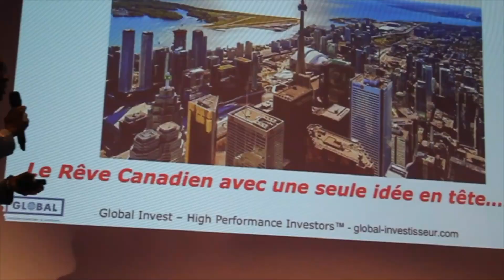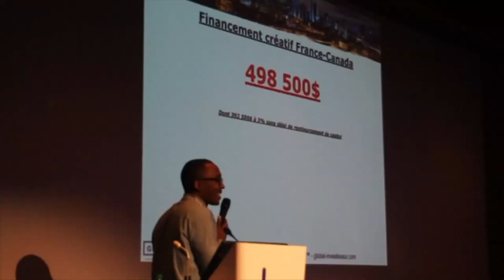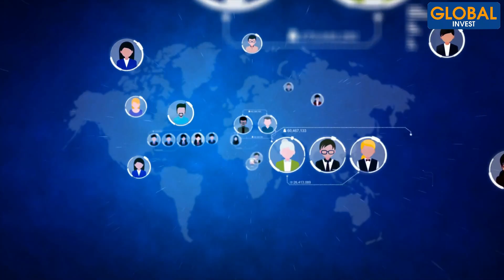Les professionnels à consulter pour investir en Immobilier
Dans cette nouvelle vidéo je partage avec toi la liste des professionnels à consulter pour investir en immobilier. Car pour investir et gagner en immobilier, tu dois devoir t'entourer d'une "Dream team". Qui sont ces personnes qui vont t'aider à investir en immobilier ? Regarde cette vidéo jusqu'à la fin et n'oublie pas de me laisser tes questions en commentaires.

o

Avertissement